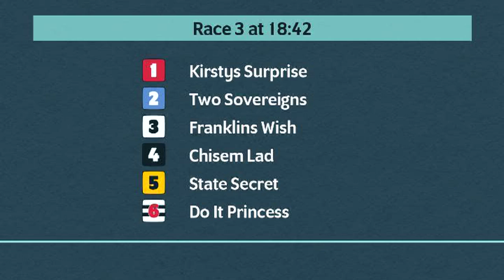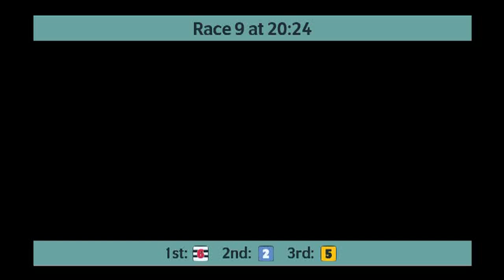Crayford Greyhounds Races on 23rd June 2024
Race meeting at Crayford Greyhounds on 23rd June 2024.